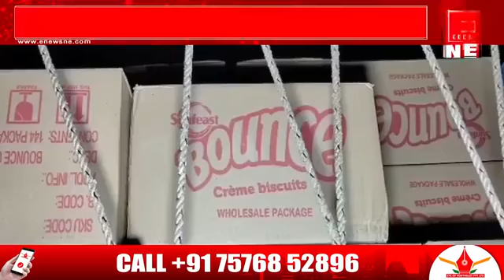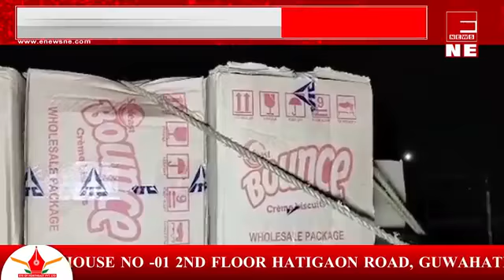সাৱধান! চালকক নিচাসক্ত দ্ৰব্য খুৱাই চুৰিকাৰ্য।